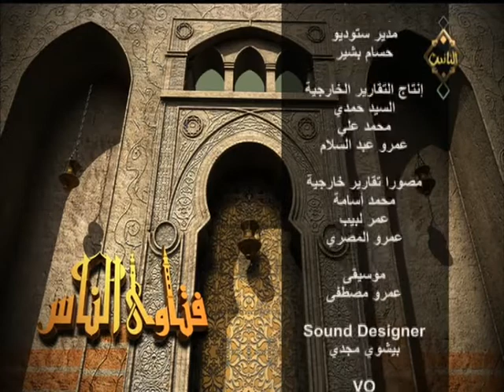أحكام النسيان في الصيام | حلقة كاملة | فتاوى الناس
ضيف الحلقة: الشيخ أحمد ممدوح - أمين الفتوى بدار الإفتاء المصرية